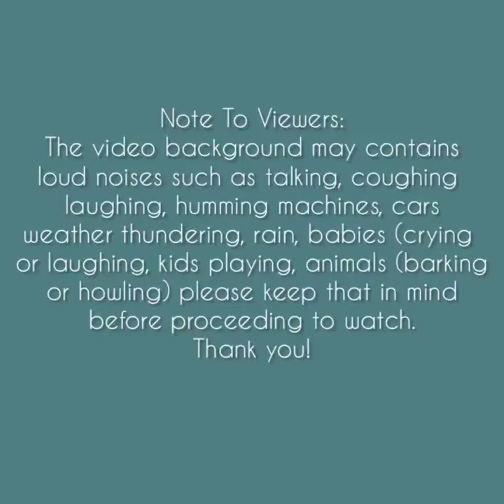Asmr | Fruit Jelly Eating Sounds [Solo: 756] Compilation#2